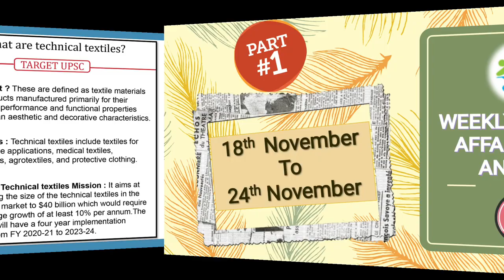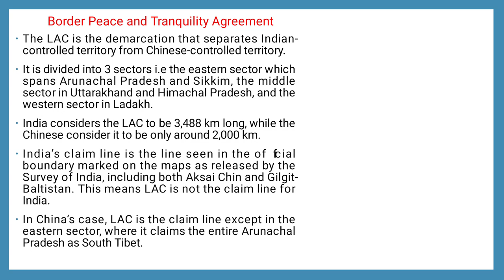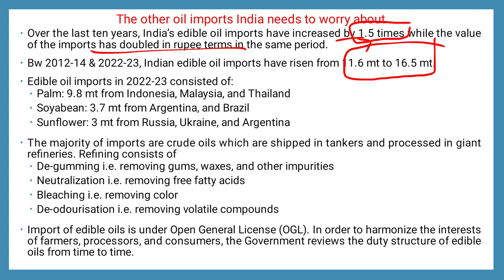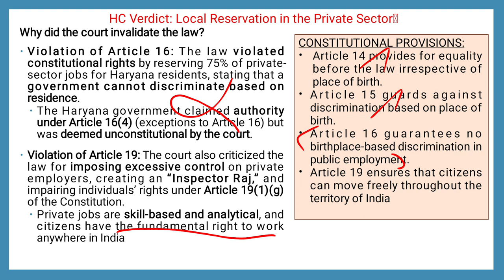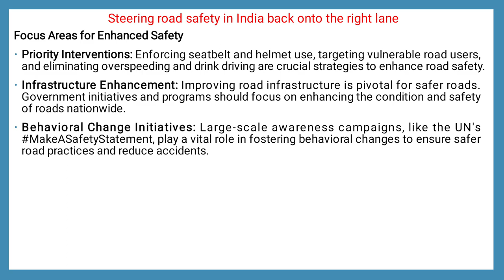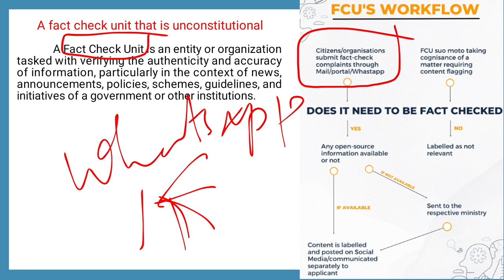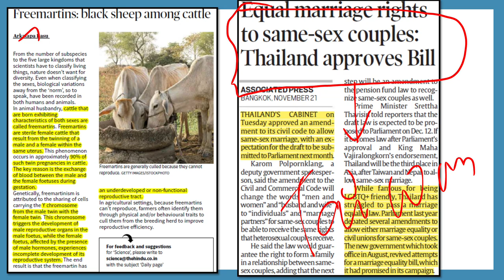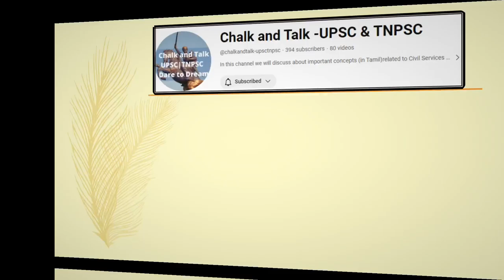WEEKLY (18.11.2023 to 24.11.2023) CURRENT AFFAIRS NEWS ANALYSIS (Part 1) - தமிழில்..